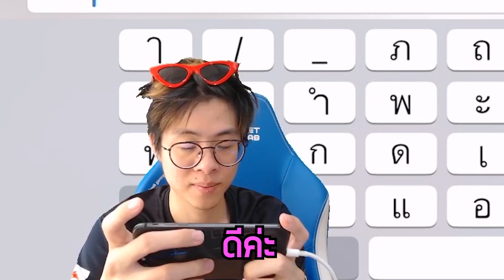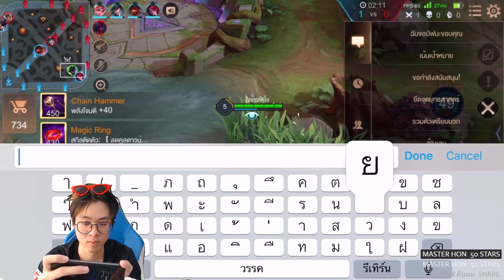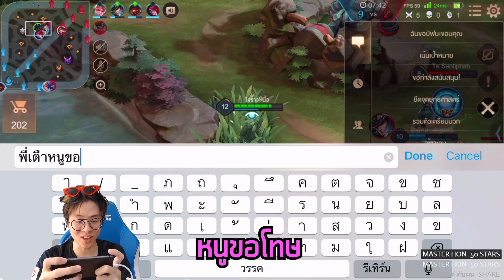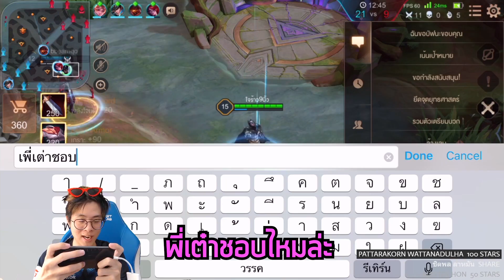เมื่อใจร้าวจีบผู้ชายในเกม RoV !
ชอบไหมคร้าาาาาาาาาา

ติดตามสตรีมสดได้ทุกวันเด้อ 12.30 เป็นต้นไป ที่ Facebook เพจใจร้าวนะครับโผม